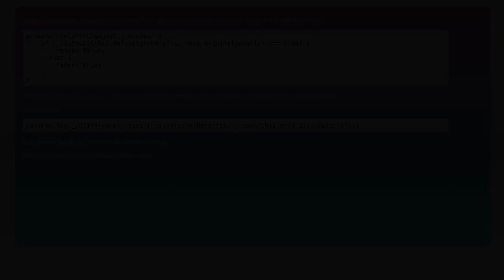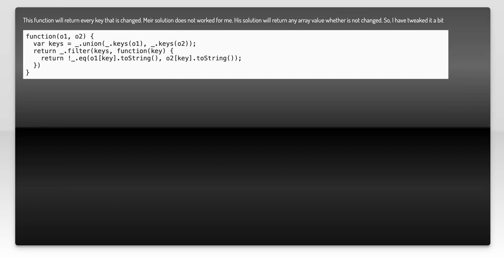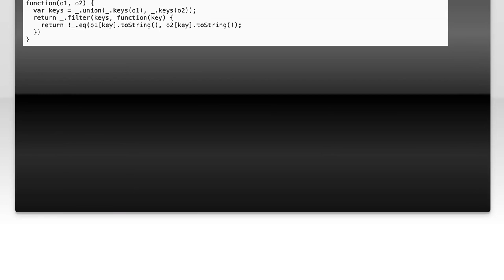Lodash - Show changed properties of object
javascript: Lodash - Show changed properties of object

Related to: javascript, angular, typescript, lodash